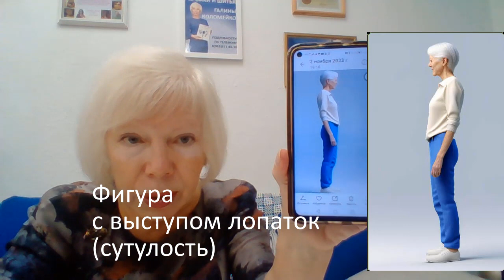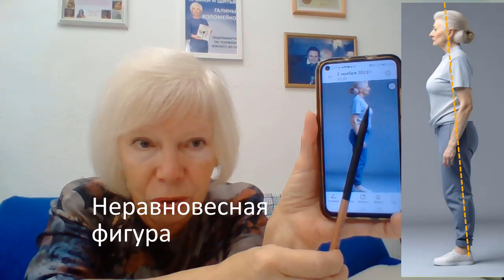Нестандартные фигуры. 1. Классификация. Галина Коломейко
На стандартную фигуру строить выкройку очень просто. Принцип "Что измерил, то и отложил" работает безотказно.
Но кто из нас "стандартный"? Сколько фигур, столько и особенностей. И вот с нестандартной фигурой возникают проблемы.
Будем с ними разбираться в серии статей и видео "Нестандартная фигура. Что делать?". Выходить статьи будут по понедельникам.
Начнем с того, что определим, какие фигуры будем считать нестандартными?
Проработав много лет с женскими фигурами, я заметила, что условно их можно разделить на 6 типов. Как это сделать?
Стандартная фигура
Если мысленно провести прямые, перпендикулярные полу и поставить фигуру между ними, то можно заметить, что выпуклыми частями тела (грудь, живот, лопатки, ягодицы) она будет почти касаться этих линий. Это стандартная фигура.
Если посмотреть спереди, то ширина грудной клетки окажется чуть меньше ширины бедер. Это тоже признак стандартной фигуры.
Нестандартные фигуры
Итак, нестандартной фигурой будем считать такую, у которой явно видно:
— Выступ живота.
— Выступ груди.
— Выступ лопаток (сутулость, плоские ягодицы)
— Выступ груди.
— Широкие бедра.
— Узкие бедра.
Стройные фигуры гимнасток тоже имеют свою особенность - прогиб в спине. Фигура красивая, но в одежде собирается излишек ткани на спинке по талии. Такая фигура называется перегибистой.
Встречается еще одна важная особенность фигур - неравновесные фигуры. Например, выступ груди и одновременно выступ ягодиц. И платье на такую фигуру не садится, если не доработать выкройку по своим правильным размерам.
Фигуры верхнего и нижнего типа
Если посмотреть на фигуру спереди, то можно увидеть, что у многих плечевой пояс и бедра развиты непропорционально.
У фигур нижнего типа широкие массивные бедра, часто встречается "галифе".
У фигур верхнего типа грудь, грудная клетка по ширине больше или равны ширине бедер. Это женщины "спортивного типа". Для них платья всегда широки в бедрах. Там нужно убирать лишнюю ткань.
Часто встречаются просто полные, женские фигуры. И у них тоже есть свои изменения в выкройках.
Итак, мы выделили 6 основных типов нестандартных фигур. Для всех нужно внести свои изменения в базовую выкройку, чтобы изделие сидело достойно.
На следующей встрече, я начну подробный рассказ о каждом из типов нестандартных фигур.
Всем мира и добра!
Всегда Ваша,
Галина Коломейко